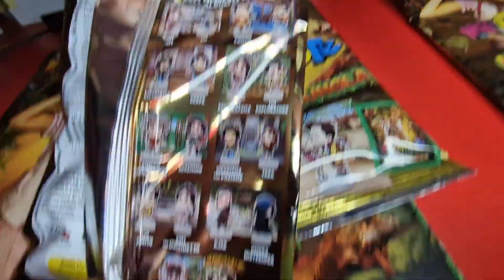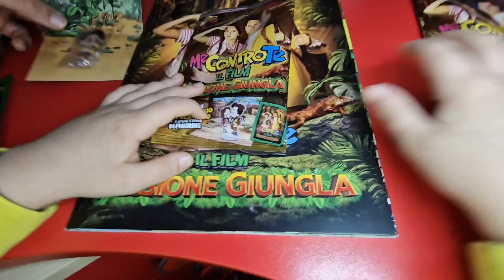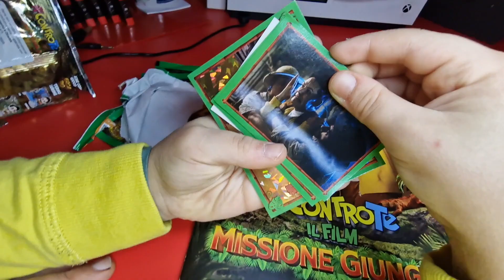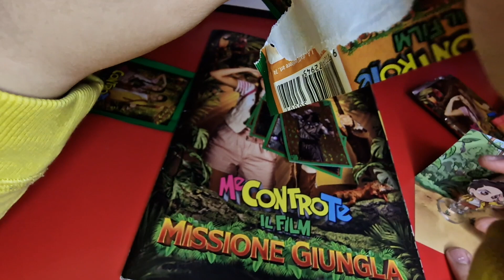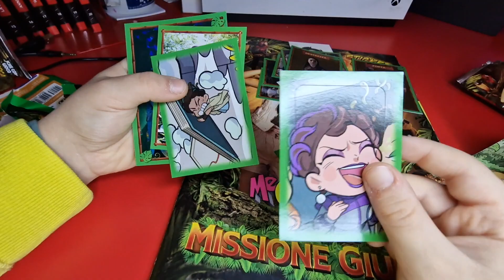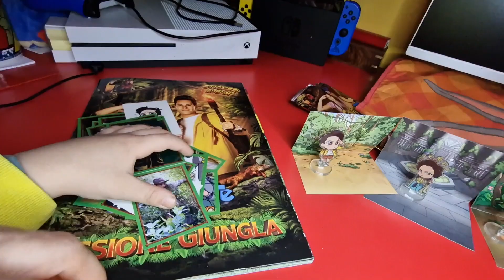ME CONTRO TE - Apriamo le bustine con i personaggi di Missione Giungla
Andiamo ad aprire tre bustine che contengono i personaggi del film dei Me con contro Te "missione giungla". Oltre ai personaggi, che servono anche come pedine per il gioco del nuovo album, troviamo uno scenario dove posare il personaggio ed un pacchetto di figurine. I personaggio da trovare sono 18, quali troveremo?

Album + 10 bustine